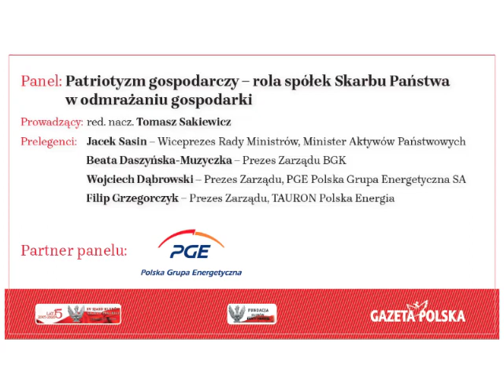Patriotyzm gospodarczy / 15 Zjazd Klubów Gazety Polskiej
Panel poświęcony gospodarce poprowadził redaktor naczelny "Gazety Polskiej" Tomasz Sakiewicz, a na jego pytania odpowiadali: prezes zarządu Banku Gospodarki Krajowej Beata Daszyńska-Muzyczka, prezes zarządu Polskiej Grupy Energetycznej Wojciech Dąbrowski, oraz prezes zarządu Tauron Polska Energia Filip Grzegorczyk.